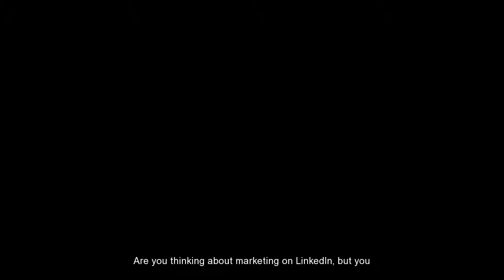Linkedin Marketing Tips